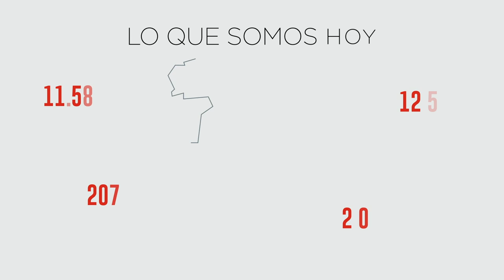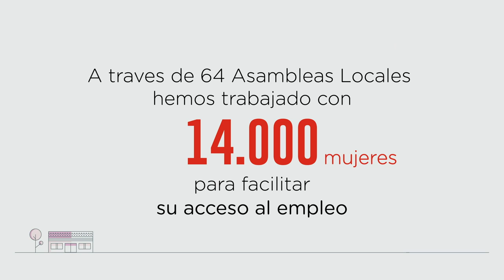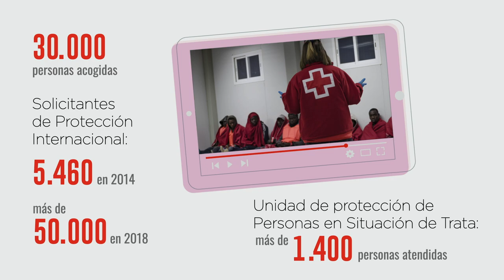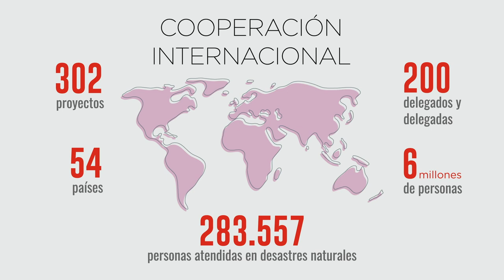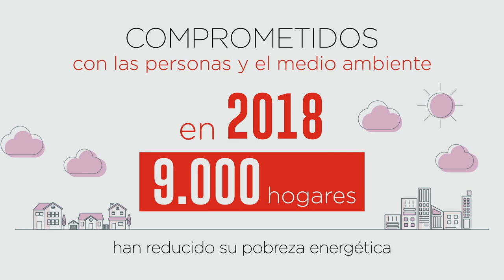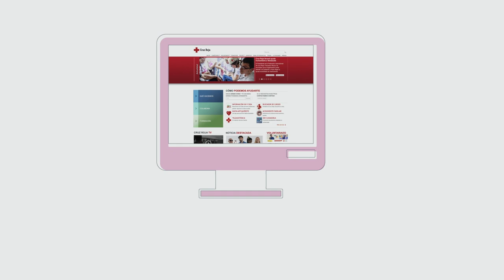Cruz Roja: Lo que somos hoy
Cruz Roja es la organización humanitaria más grande del mundo. Un movimiento de solidaridad formado por más de 14 millones de personas voluntarias.